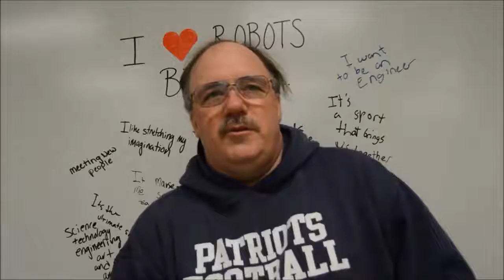Mr.Monteith Memorial Tribute